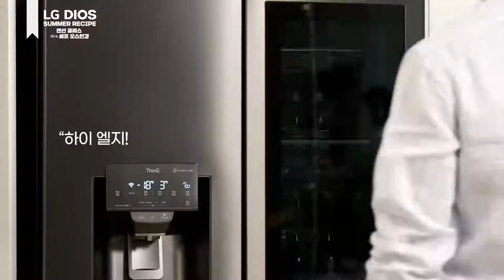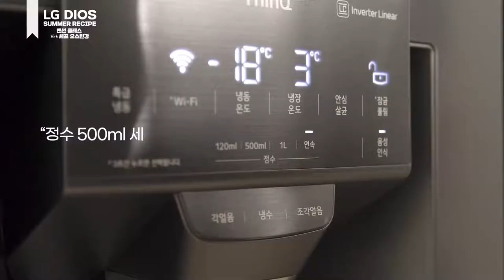LG DIOS 얼음정수기냉장고 X 셰프 오스틴 강(2020.7.10)